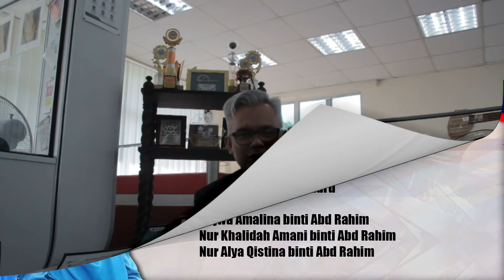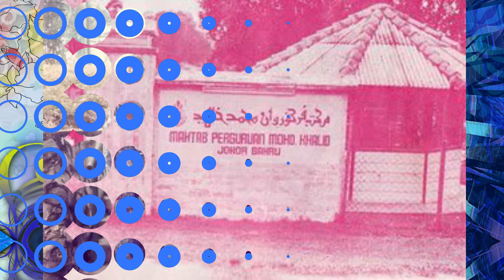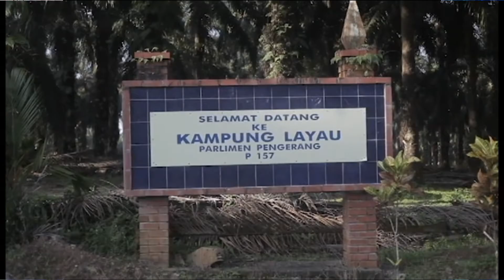MAJLIS PERSARAAN PN RAHIMAH